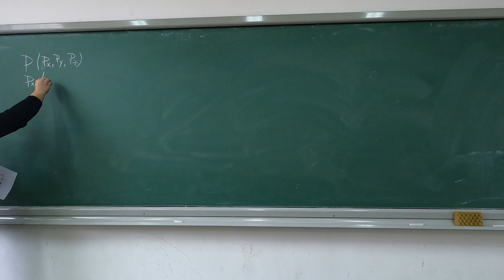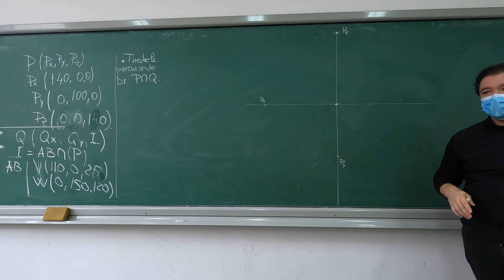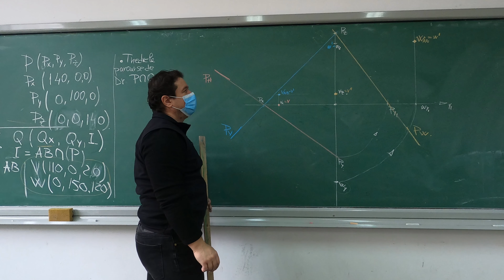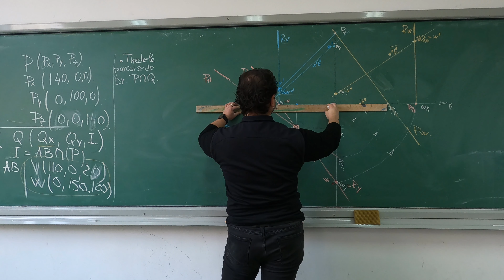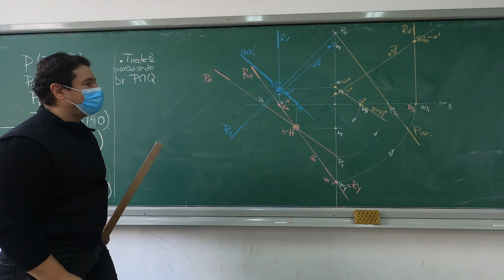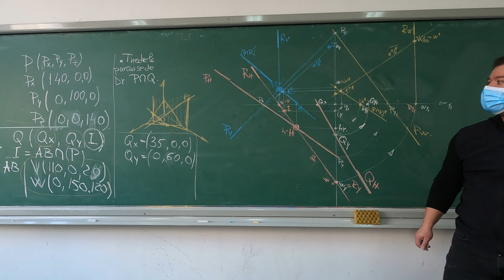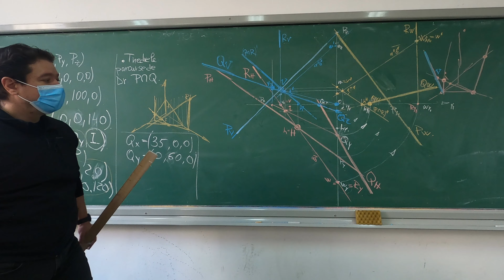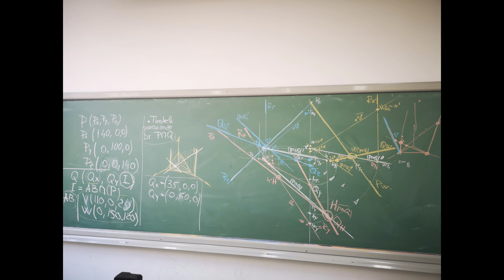Intersectie de planuri. Exercitiu combinat.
Intersectie de planuri. Plan determinat de 3 puncte. Urmele dreptei.